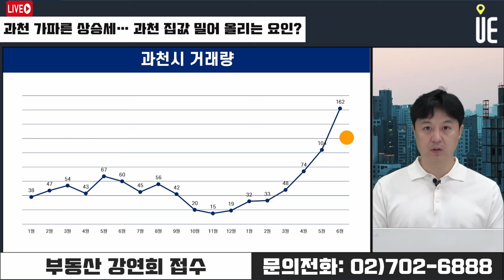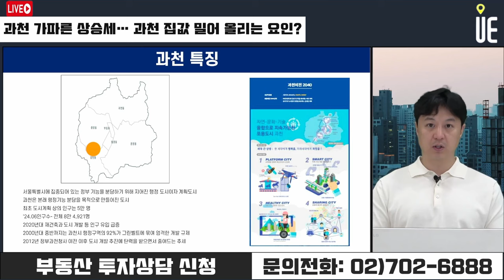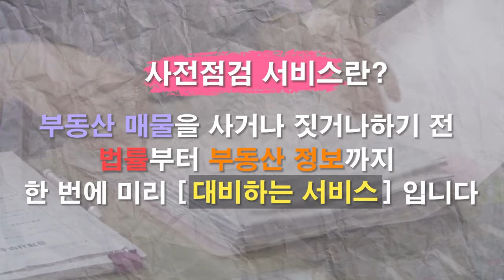과천 집값 가파른 상승세!! 주공10단지 마포, 잠실 아파트 가격 뛰어 넘었다 [12시 송승현 라이브]